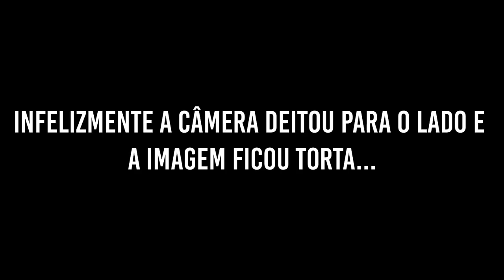Voltinha de teste na RD 135 Preparada